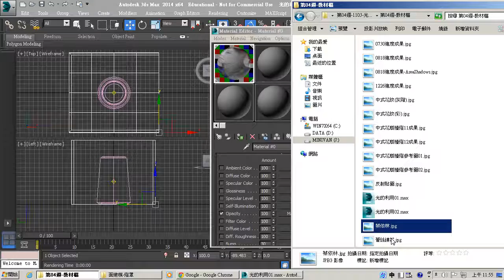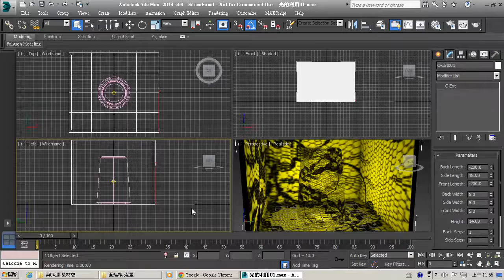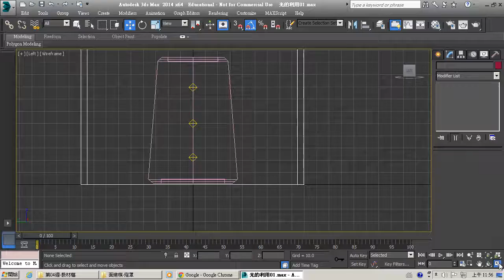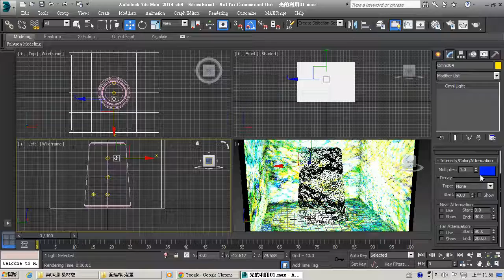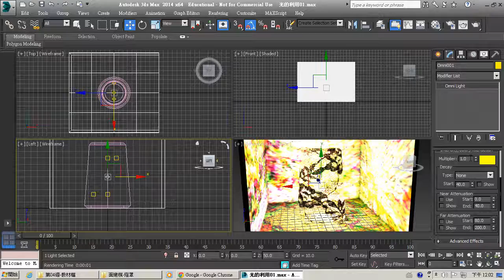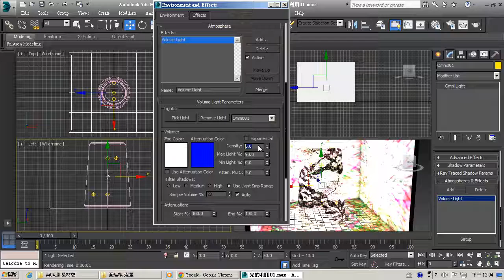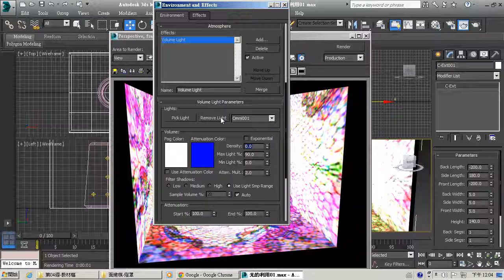W5建立架構與風格03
認知(知識)：利用三維設計考慮與功能搭配，清楚傳遞訊息和符合產品形象。
技能(操作)：熟悉「材質與燈光」、「進階材質調校」、「AutoCAD整合」。
情意(態度)：配合政府推動「數位內容產業」，培養多媒體產業的從業人員。